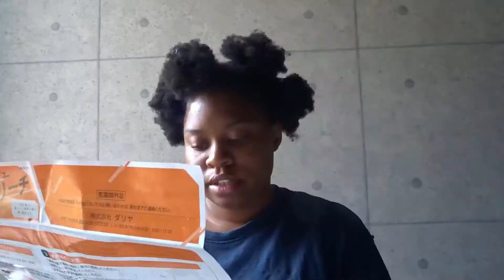Bleaching my 4C hair with Japanese products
I decided to bleach my hair for the first time. This isn't a tutorial, I'm just sharing  how I did it.